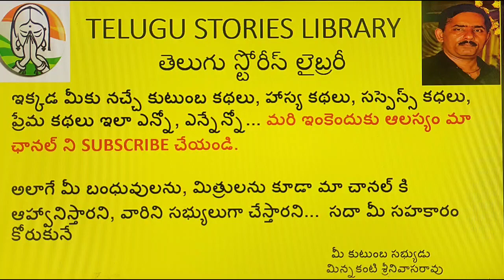అమ్మమ్మ ఆ తాతయ్య నీ చూసాక మనసు మార్చుకుందా ...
అమ్మమ్మ కానుక@teluguseriyalslibrary

1000 సినిమాలు చూసినా రాని ఆనందం ఒక్క పుస్తకం చదివితే వస్తుంది.  కానీ నేటి పరిస్థితులకు అనుగుణంగా ఏమాత్రం తీరికలేని జీవితాలలో ఉన్న ఆ కొద్దిసమయంలో బుక్స్ చదవలేకపోతున్నాము.  కానీ మీ మనసు ని ఉల్లాసపరచడానికి మీకు నచ్చే కథలు, మీరు కోరే కథలు మీకు వినిపించడానికి మీ శ్రీనివాస్ తయారుగా ఉండి ఆ రకంగా ఈసరికే సుమారుగా  6000 కథలు ఈ ఛానల్ లో పొందుపరిచాం.

అలసిపోయిన మనసులకు ఆనందాన్ని పంచటమే కాక మీరు పెట్టే మెసేజ్ లు చూస్తుంటే నాకు చాలా సంతృప్తిగా ఉంటుంది. ఇలాగే ముందు ముందు మీరు నాకు ఇలాగే మీ సహకారాన్ని అందిస్తారని ఆశిస్తూ.

 మీ కుటుంబం లోని ఓ సభ్యుడు... మీ శ్రీనివాస్🙏🙏